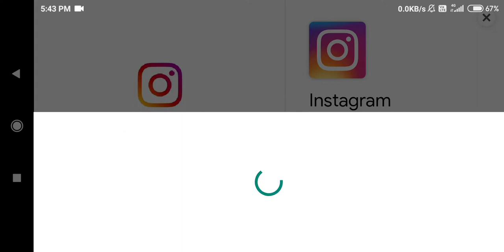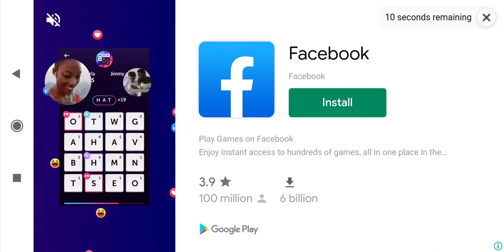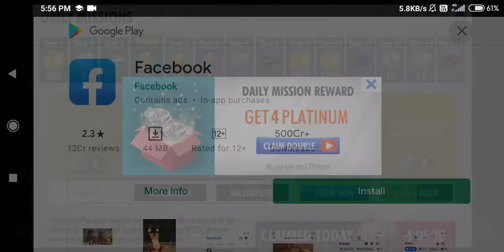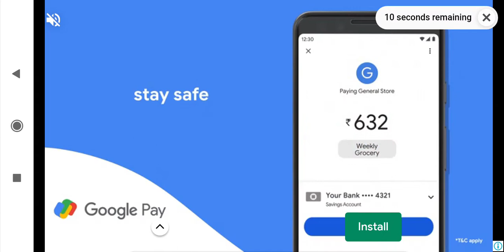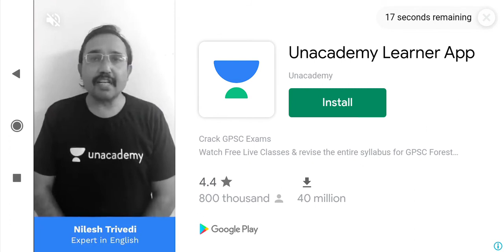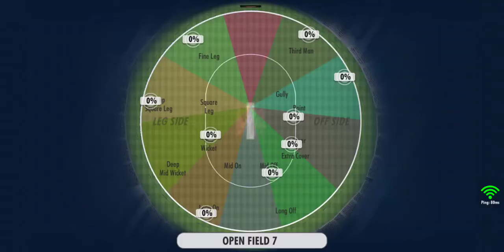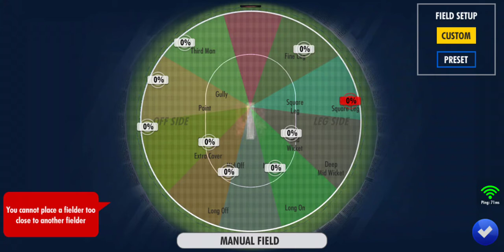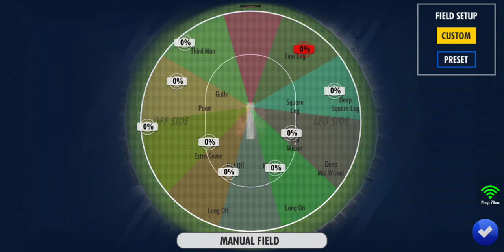Playing Batting Rivals In World Championship Cricket 3 | Part 4| Multiplayer Mode Of WCC3